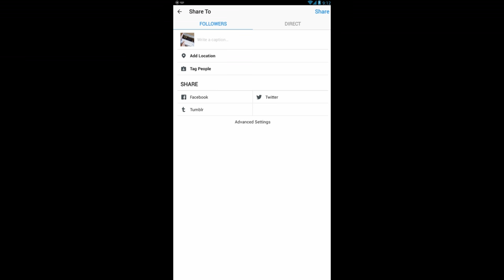Forge of Empires - Win 50 Summer Tickets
Requirements: Must a Instagram account.